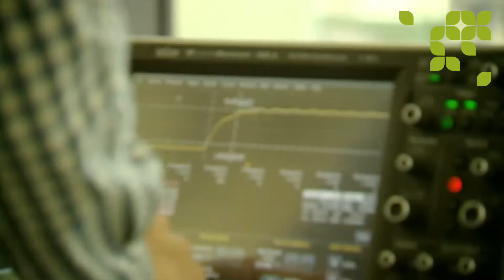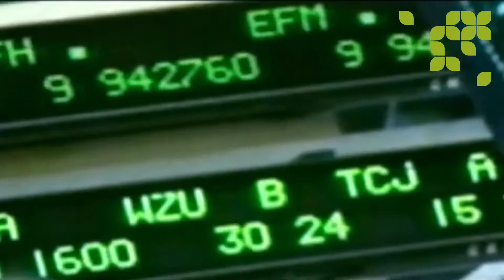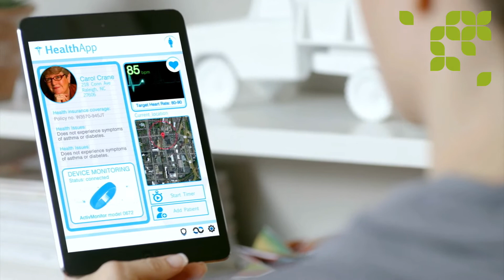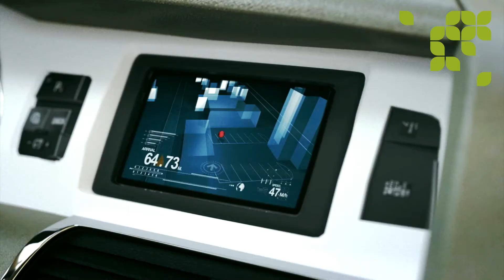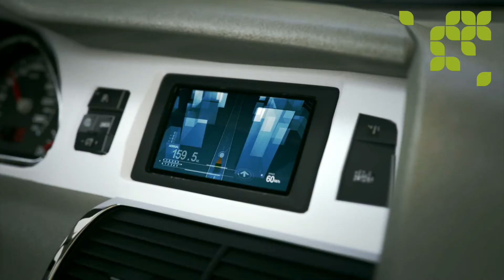Changing Trends & Scope in Engineering - Part 1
We are at the beginning of yet another academic year. We're eagerly waiting meet and greet new students in our college. They have a very exiting opportunity,  which is, to change the world in the next phase of the 21Century.
Engineering is equipping us in many ways and it has boosted all the human abilities.
The most relevant of them is the ability to innovate and invent. We are transforming our dreams into reality now, like we never had.
I invite you to listen to a series of discussions about the “Trends and Scope in Engineering”.
We’ve a million tributaries that enrich engineering. Every core branch diverges into thousands of sub-branches and they unite to get even more. And, all of them are coming up with new inventions and innovations. So this series is not going to end any sooner as the talks about technology will never going to pause.
We will try to render and broadcast opinions of some of the torch bearers in the technological arena. Of course, we will put light to what the young technocrats are about to say. We will collect the glimpses of memories from the famous veterans in technology. We will listen carefully to the industrialists, academicians, industrialists, leaders, recruiters, trainers and job market predictors.
Please be here with us.
Wish you all a great career in engineering.